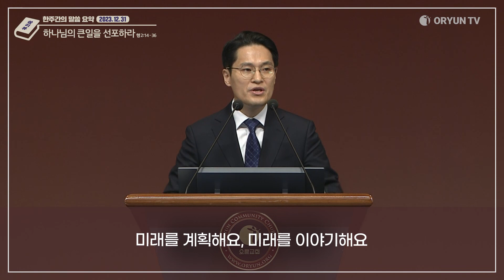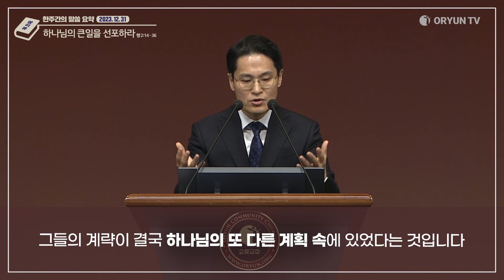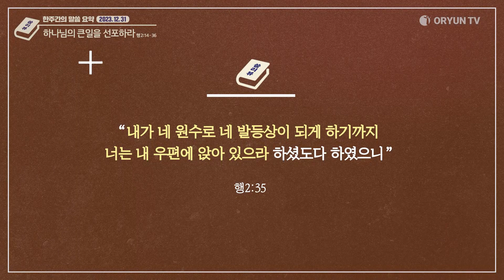2023.12.31 - 한주간의 말씀 요약/씀리뷰 88회 [하나님의 큰일을 선포하라]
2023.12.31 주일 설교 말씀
[하나님의 큰일을 선포하라] 행 2:14-36
베드로의 성령 충만에 대한 설교는 명 설교입니다.
성령충만의 의미를 요엘서를 가지고 설명하고,
이후에 하나님의 큰 일을 네 단계로 설명합니다.
예수님의 생애와 사역, 예수님의 죽음, 예수님의 부활, 예수님의 승천입니다.
성령충만한 베드로는 완전히 변화되었습니다.
그는 성령의 사람이 되었습니다. 말씀의 사람이 되었습니다.
예수충만한 사람이 되었습니다. 성령 충만은 말씀충만, 예수충만입니다.
이것이 우리 인생의 결론이길 소망합니다.